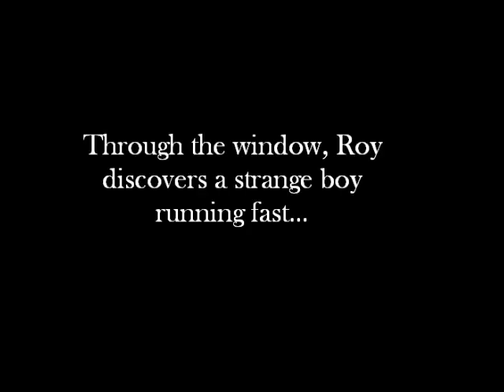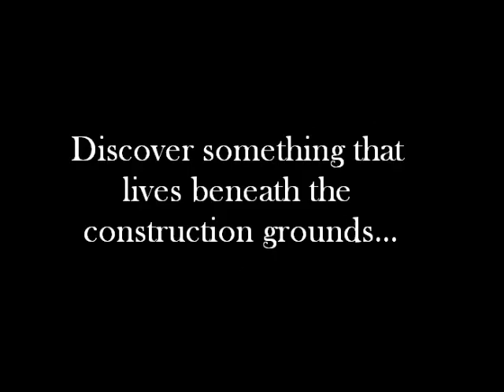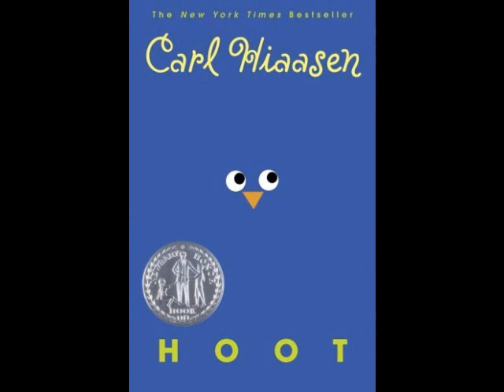Hoot Book Trailer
Library 264 Assignment